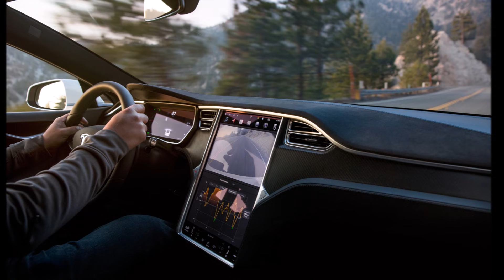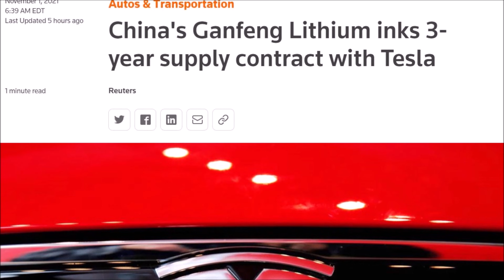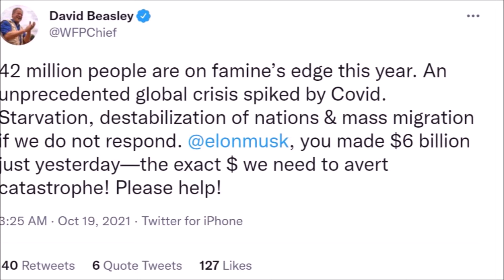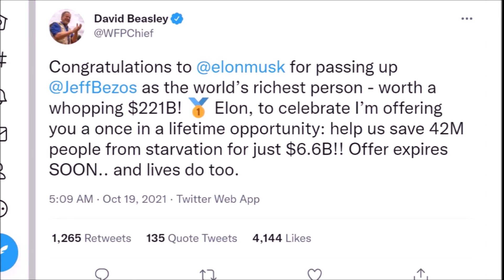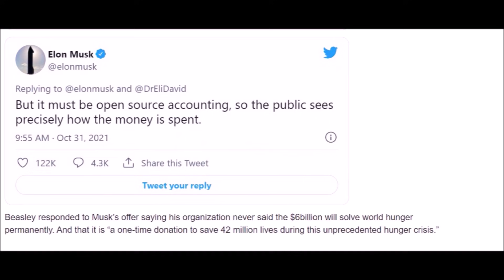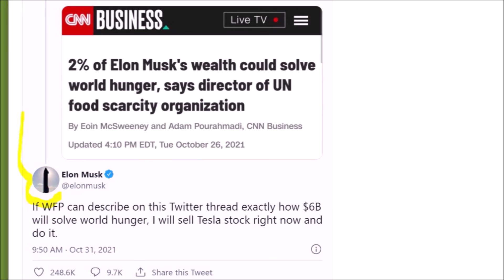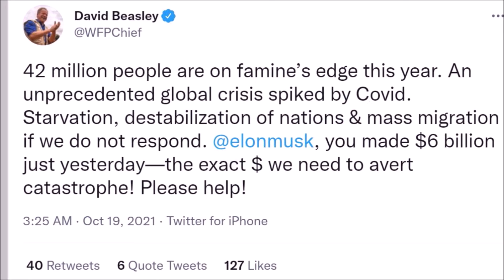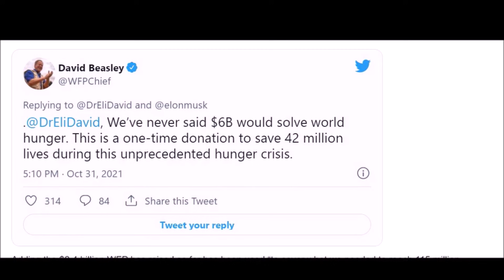IT HAPPENED! Tesla Stock Explodes 50% in a Month After 2 Major Events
Tesla stock TSLA has surged over 50% in a single month for the first time since October 2020, notes Joey Klender in Teslarati. He says "it marks the first time in one year that the electric automaker has experienced a drastic spike in its stock price and valuation, and two massive events triggered both rises."

The first major event was that Tesla now exceeded the market value of $1 trillion. The electric car maker entered the elite club where Amazon, Apple, Microsoft, and Alphabet.

The second major event was Tesla Hertz deal. Tesla surpassed the market value of $1 trillion after obtaining the largest order in its history from Hertz, the car rental company. Tesla CEO Elon Musk has set a goal of 20 million vehicles a year, doubling the current volume of Volkswagen and Toyota.

With Hertz's order, Tesla shares rose $1208,59, making it the world's most valuable automaker according to Reuters.

As per the latest news available, and according to a Reuters source, China's Ganfeng Lithium Co. Ltd. and its unit GFL International Co Ltd have signed a contract to supply battery-grade lithium products to Tesla. Ganfeng, the world's top lithium company by market capitalization, has already supplied battery-grade lithium to EV producers including Tesla.

Klender notes in Teslarati, that the last time Tesla experienced a 50% price surge in stock was from October 30 to November 30, 2020. In the span of a month, Tesla gained admission to the S&P 500 and gained approval to sell the Model Y in China. The Model Y has gone on to become Tesla’s most popular vehicle.

Also, November 1, 2021 will be a historic day for both Tesla and electric mobility. The company opens its first charging points to any electric vehicle. They will do so through a pilot program that begins in the Netherlands.

The decision to allow other brands to use the Superchargers network was announced by Elon Musk last July during the investor conference following the announcement of financial results. Everything will be done through the Tesla app for iPhone or Android, which can now be used by anyone, even if they do not own a brand vehicle.

Initially, there will be ten Superchargers in different regions of the Netherlands.